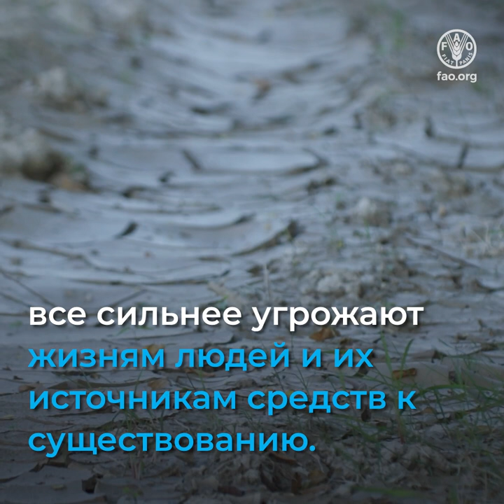Building better lives in Asia-Pacific through green and climate resilient agriculture (SQ) RU